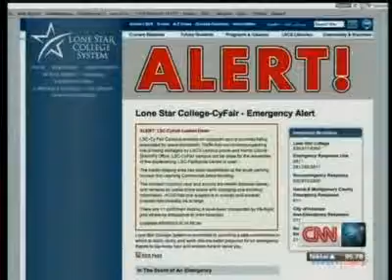Student arrested in Texas stabbing attack, at least 14 injured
A student who told police he'd fantasized for years about stabbing people to death was charged on Tuesday with carrying out a building-to-building attack at a Texas community college that wounded at least 14 people, many of whom were stabbed in the face and neck, authorities said.